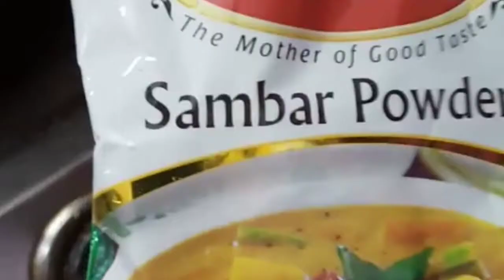Very simple & easy sambar Ela cheyali, சாம்பார் இப்பிடி செய்வது🍆🍅🌶️🥕🌰🤷🏻‍♀️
సాంబార్ చేసే విధానం: క్యారెట్, అరటికాయ,బంగళా దుంపలు,బీన్స్, వంకాయ,పచ్చిమిర్చి, టమాట లు వీటన్నిటినీ ముక్కలుగా కోసుకోవాలి. గ్యాస్ మీద ఒక గిన్నె పెట్టి దానిలో oil వేసి మనం ముందుగా  కోసి పెట్టుకున్న  కూరగాయ ముక్కలను అందులో వేసి ఉప్పు వేసి బాగా కలిపి మూత పెట్టుకోవాలి 5ని"తర్వాత మూత తీసి బాగా కలిపి కొంచెం కారం,పసుపు వేసి బాగా కలిపి కొంచెం నీళ్ళు, చింతపండు పులుసు వేసి మరగివ్వాలి. తర్వాత మనం ముందుగా ఉడకబెట్టిన పప్పుని మిక్సీలో వేసి మెత్తగా గ్రైండ్ చేయాలి. దీని మరిగిన దానిలో వేసి బాగా కలిపి దానిలో సాంబార్ పొడి వేసి కలిపి తాలింపు పెట్టుకుంటే మంచిది. కొంచెం ఇంగువ కూడా వేసుకోండి నచ్చితే. Thank you.🙏